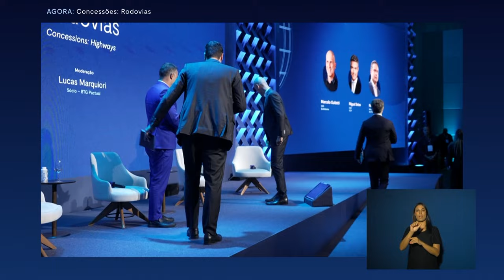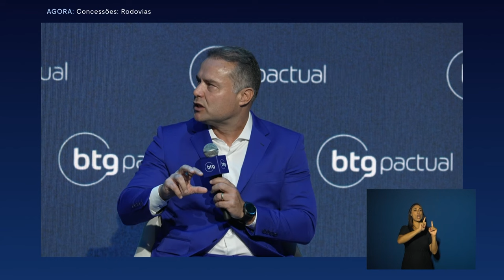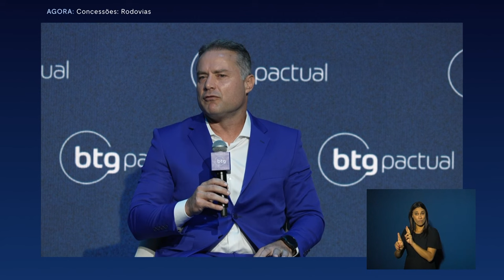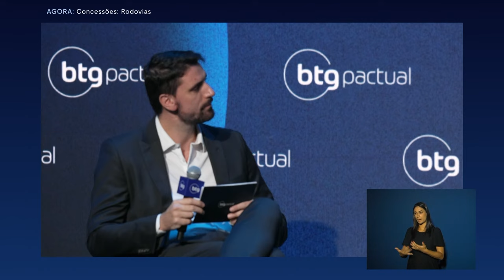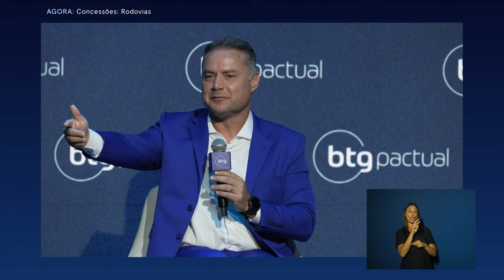CEO Conference 2024: debate sobre concessões do setor de rodovias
Neste painel, Marcello Guidotti, CEO da EcoRodovias, Miguel Setas, CEO da CCR, e Renan Filho, ministro dos Transportes discutem sobre concessões do setor de rodovias no Brasil.